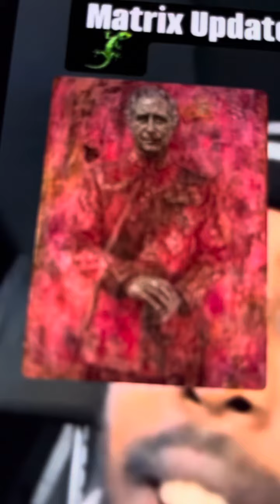Was just talking about this he’s part of the tissue surrounds us